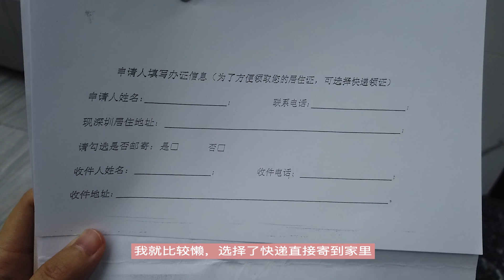辦理港澳台居住證有什麼用？💁🏻‍♀️申領流程超簡單！所需資料，費用及所需時間。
最近要去打新冠肺炎的疫苗，所以去辦理了這個港澳台居住證。整個辦理過程很簡單，辦理後在內地的日常生活也會多了很多便利性。

chapters:
00:00 在內地辦理港澳台居住證
00:29 需要什麼資料？
01:10 證據辦理流程？
01:49 辦證所需時間？
02:02 所需費用？
02:23 辦理居住證有什麼用？
05:32 居住證是什麼樣子？